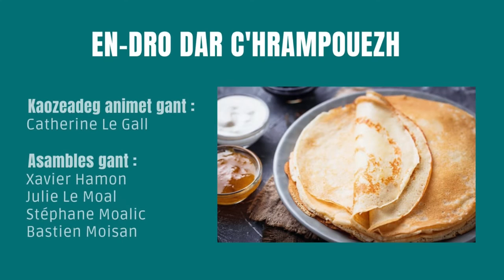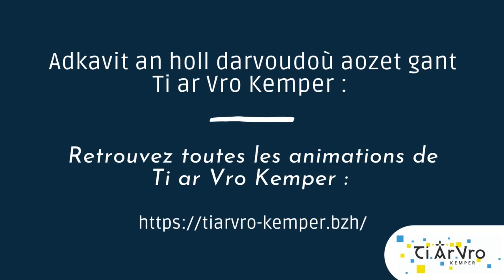Table ronde "Les dessous de la crêpe" / Kaozeadeg "En-dro d'ar c'hrampouezh" (17 avril 2021)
Table ronde organisée par le Musée Départemental Breton en partenariat avec Ti ar Vro Kemper.

Avec Xavier Hamon - alliance Slow Food des cuisiniers et l’université des sciences et pratique gastronomique ; Stéphane Moalic - producteur et meunier ; Bastien Moisan - paysan et boulanger ; Julie Le Moal - crêpière "Chez Mamie” ; Catherine Le Gall - journaliste, modératrice.

Que met-on dans notre assiette de crêpes ? Que mange-t-on, avec qui et comment ? Autant de questions simples en matière d’alimentation mais fondamentales aujourd’hui. Retrouvez cuisiniers, producteurs et spécialistes engagés pour comprendre les évolutions et les enjeux de l’alimentation fétiches des bretons : la crêpe !

Kaozeadeg aozet gant Mirdi Breizhek an Departamant e kenlabour gant Ti ar Vro Kemper

Bez' e vo Xavier Hamon - eus emglev Slow Food ar geginerien hag eus skol-veur ar skiantoù hag ar pleustroù a-fed gastronomiezh, Stéphane Moalic - produer ha meilher, Bastien Moisan - peizant ha bouloñjer , Julie Le Moal - Krampouezherez " Chez Mamie " ;Catherine Le Gall - kazetennerez, moderourez.

Petra a vez laket en hor pladad krampouezh ? Petra a vez debret, gant piv ha penaos ? Kement a c'houlennoù simpl e-keñver an debriñ hag a-bouez 'vat hiziv an deiz. Deuit da gaout keginerien, produerien hag ispisialourien hag o devez perzh er jeu-se da gompren ar cheñchamantoù ha kement tra a denn d'ar boued-se, re stag ar Vretoned outañ : ar c'hrampouezh !